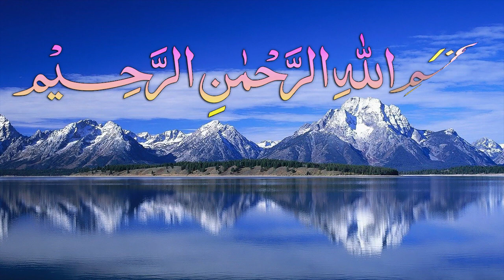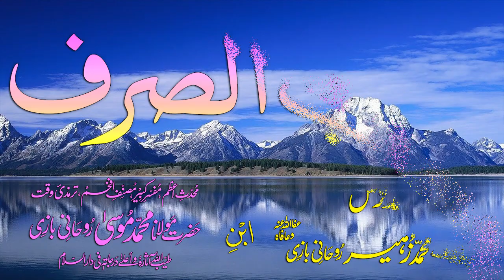Abwaab-e-Sarf Dars - 68 - Baab - 57 - by Maulana Muhammad Zuhair Albazi - 23/12/2008